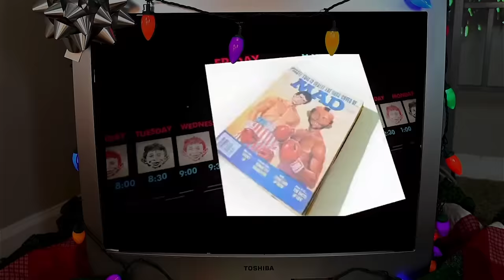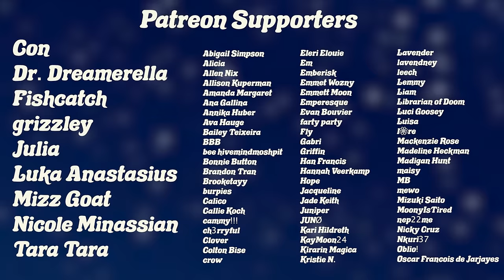Ranking Cartoon Network Christmas Specials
Your shirt is pretty cool, but I think it could be cooler. and use code

Merry Christmas, Happy Holidays, it’s time to watch some Cartoon Network Christmas Specials. In this video, I recap and rank (nearly) every CN Christmas Special made from 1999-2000 on my merry Ranking Tree, and then pick one special to be the shining star at the top of the tree. Is Olive the other reindeer an enemy of the working class? Is Tweety Bird dead? Is Grandpa going to sue the pants off of Santa? Let’s find out together!

Time stamps:
Intro- 0:00
What makes a good Christmas special?- 1:59
Ranking- 4:48
End of Adventure Time spoilers- 1:15:47
Picking the star- 1:25:51
Credits- 1:29:15

Li Speaks videos are intended for an adult audience. This video contains some strong language and references to adult topics.